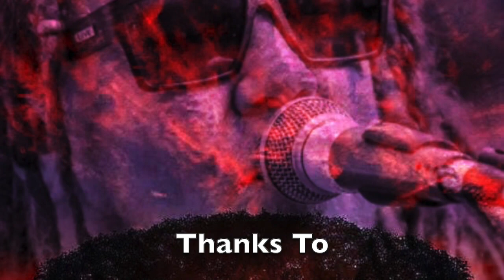Lake Cathie Tavern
This video is about Lake Cathie Tavern

Please press thumbs up if you like the video.
Cheers